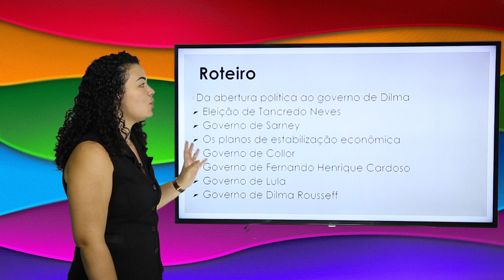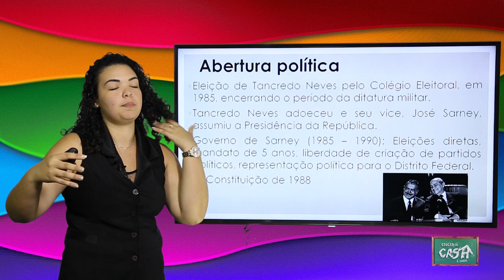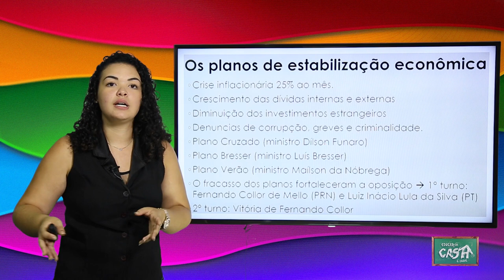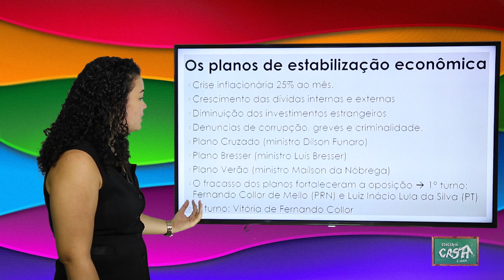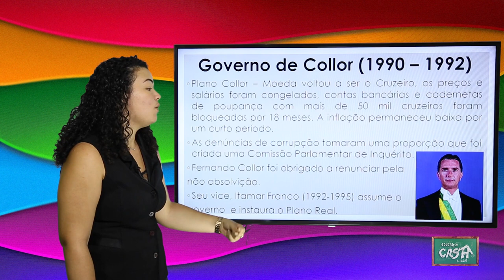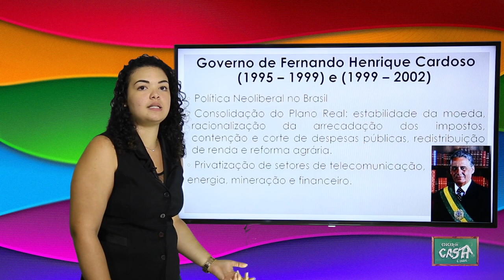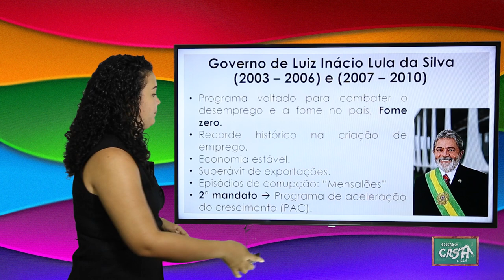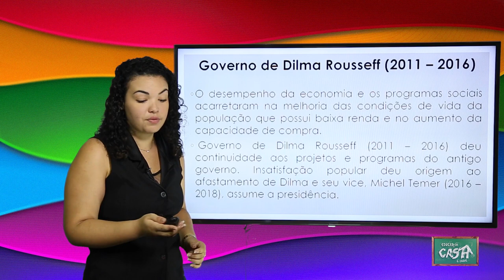9º ANO - III TRIMESTRE - HISTÓRIA - AULA 5 - DA ABERTURA POLÍTICA AO GOVERNO DILMA